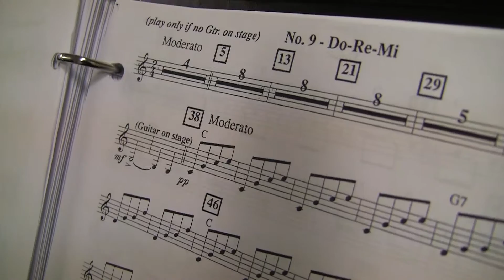Behind the Scenes of THE SOUND OF MUSIC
Take a little peek behind the scenes of NHA's 2015 musical production of THE SOUND OF MUSIC!
Riding the coat-tails of the movie’s 50th anniversary, NHA brought the timeless classic alive at the Yardley Community Centre on May 1st and 2nd. The infectious melodies, and catchy rhythms of this seminal Rogers & Hammerstein work were on everyone’s lips as they exited the theater – the “HALLS” were alive!